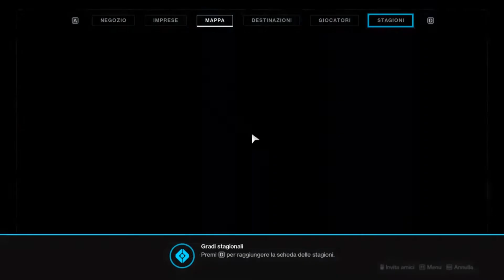Destiny 2 - Stadia Edition - Parte 9 ITA [no commentary]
Una serie di video dedicata alla versione Stadia di Destiny 2